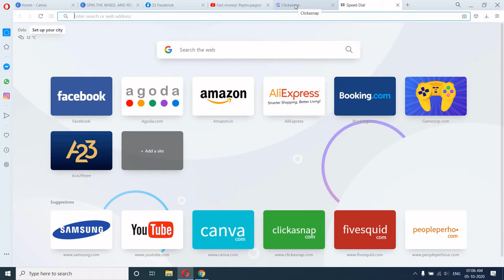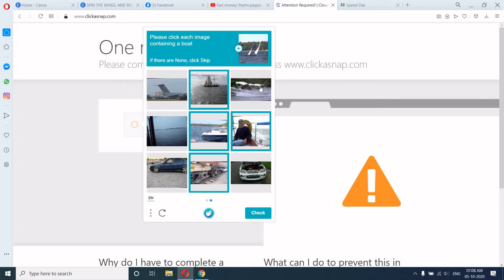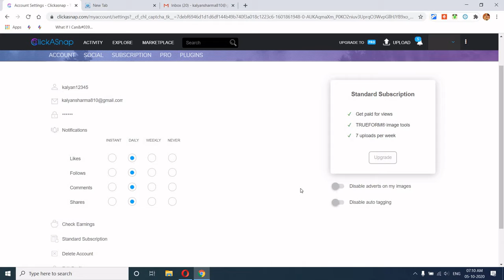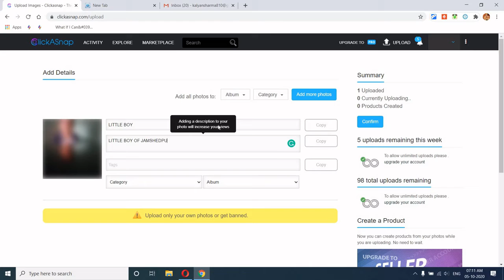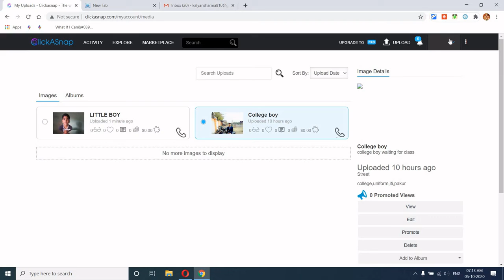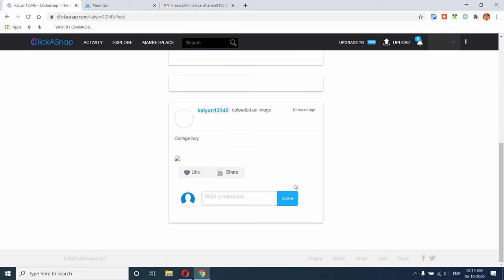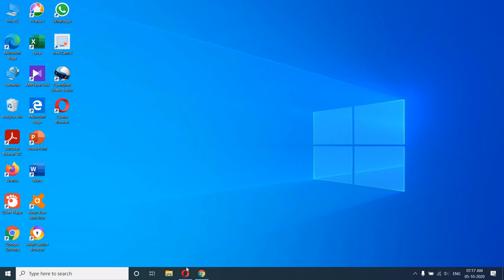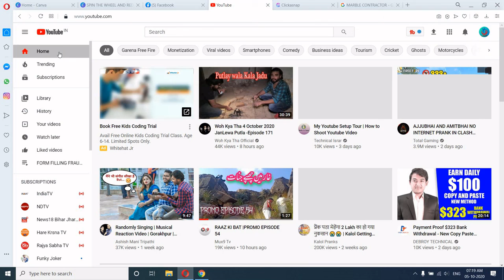Upload Images And Earn 15$#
Thanks for visiting please join by my refferal.

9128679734@upi send 1 rs only to